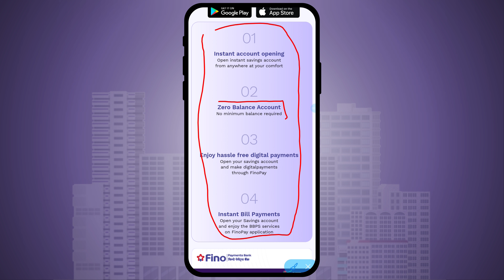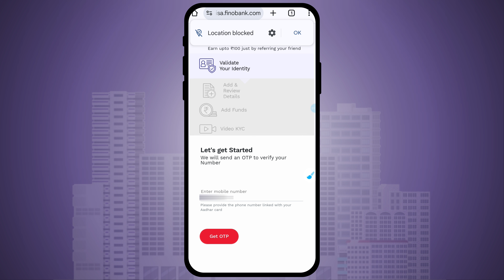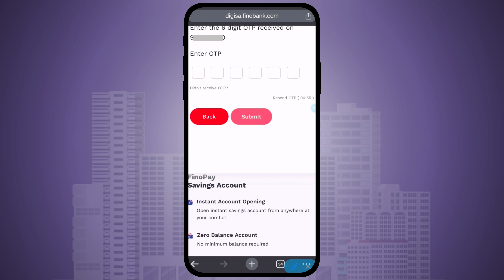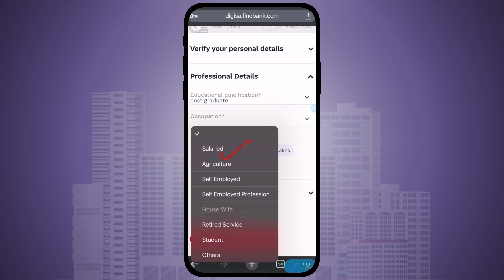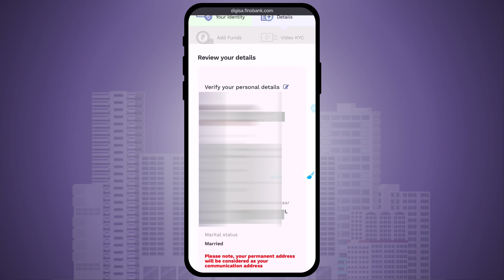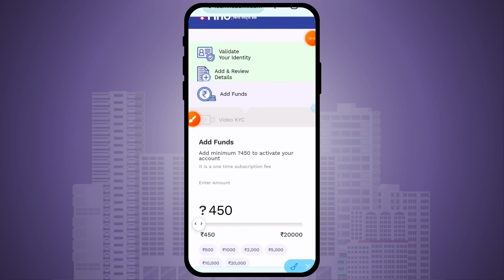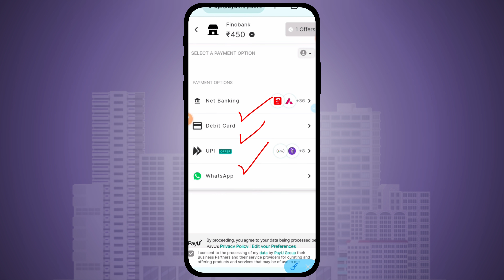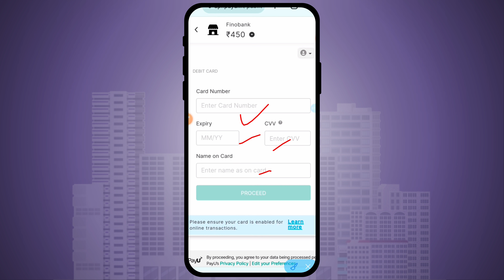fino payment bank account opening 2024 | fino bank account opening online | zero balance account